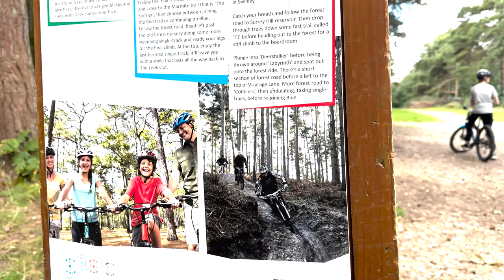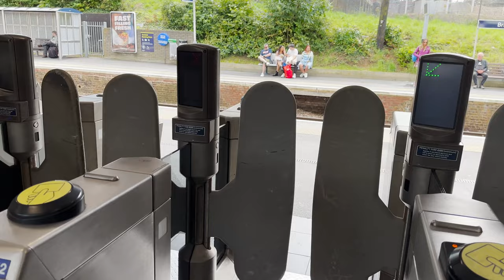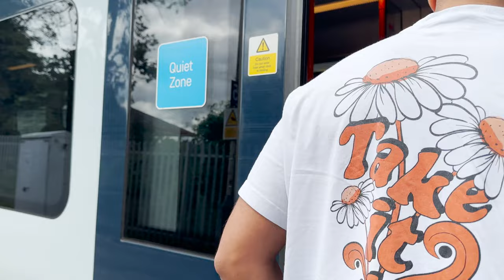Biking, Beers, and Buddies: A UK Vlog | trying2adult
Adventure calls as we head to Swinley Forest in Bracknell for a day of mountain biking! From the early morning hustle to catch the train, to the adrenaline-pumping ride through beautiful trails, and a fulfilling meal to wrap up the day. It was nice to get a break from the busy life in London and enjoy some fresh air and sunshine while we still have it.